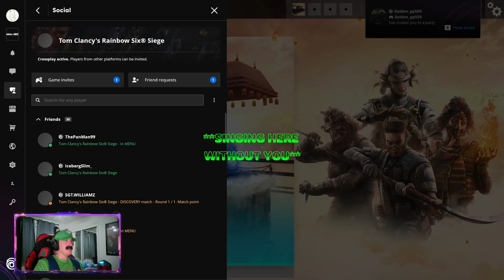Luigi Plays Ranked